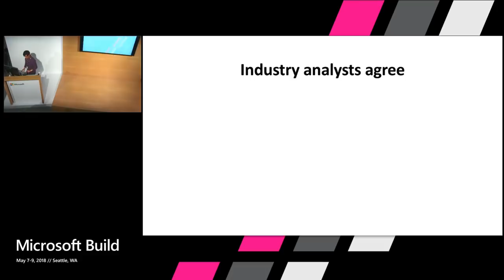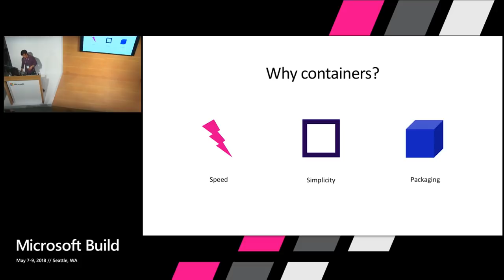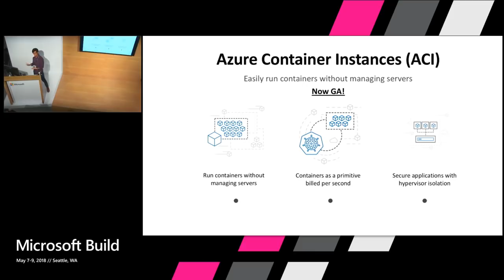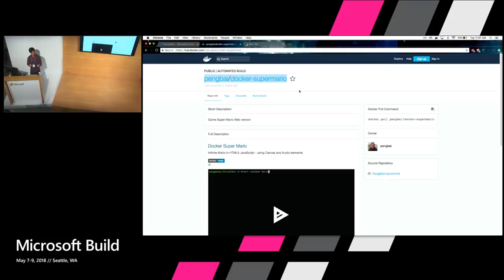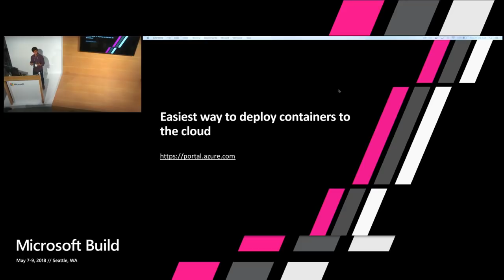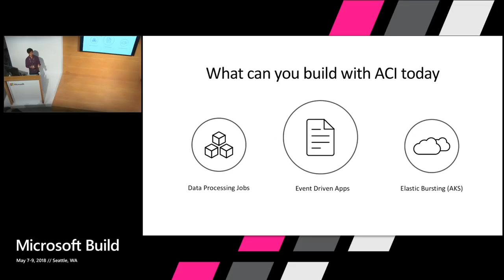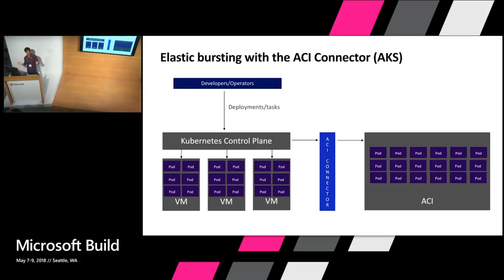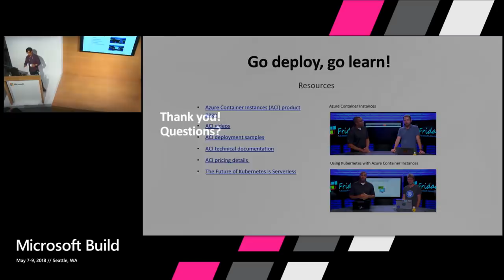Easily run containers on Azure using Azure Container Instances (ACI) : Build 2018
In this theater session, learn how to easily run containers on Azure without managing servers. Using ACI, develop apps fast without managing virtual machines or having to learn new tools—it's just your application, in a container, running in the cloud.

Session learning objectives

• Run containers without managing servers
• Increase infrastructure agility with containers on demand
• Secure applications with hypervisor isolation